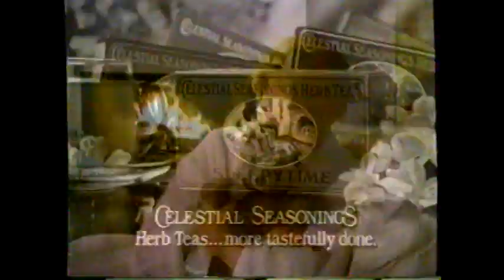1986 Celestial Seasonings Herb Teas "Mariette Hartley" TV Commercial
This commercial aired on November 4th, 1986. It was run during the broadcast of the movie "Touch of Mink" on KTXL Channel 40 in Sacramento CA. KTXL was running a series of Cary Grant movies to honor the actor who passed away a week earlier KTXL Channel 40 was an independent station until 1986 when it became a Fox station.